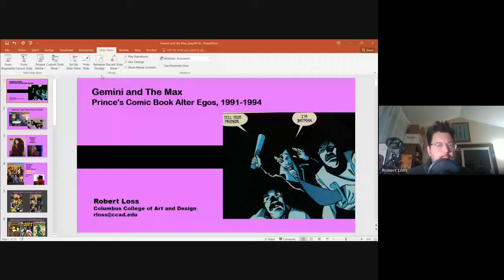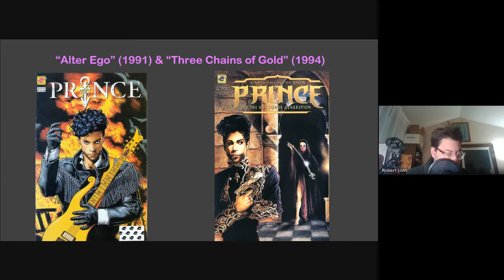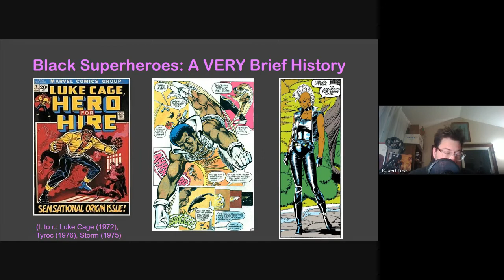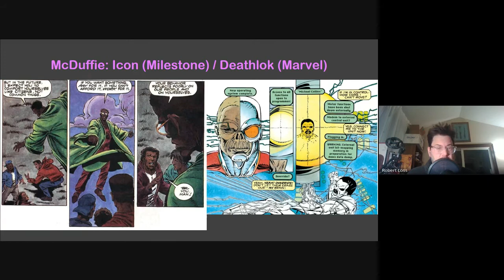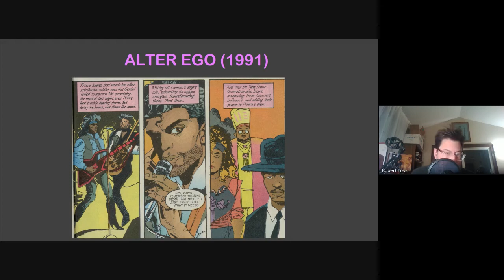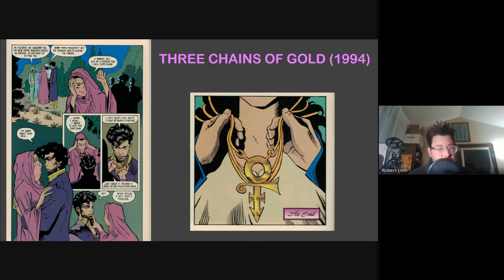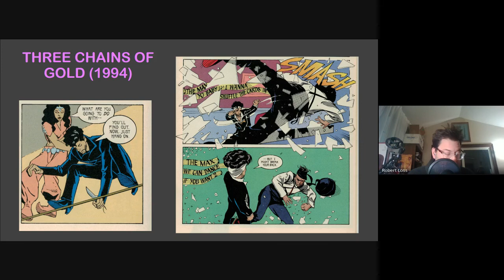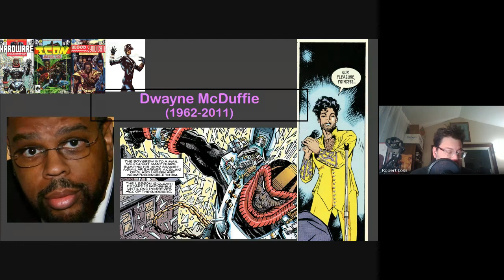SexyMF30 Virtual Symposium Presentation Robert Loss' Prince's Comic Book Alter Egos, 1991-1994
Gemini and The Max: Prince's Comic Book Alter Egos, 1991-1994 by Robert Loss

Abstract:
“You really do think you’re Batman, don’t you?” says Gemini, a character implied to be Prince’s alter ego, as the two race on motorcycles in a 1991 comic book titled Alter Ego. Despite this clever nod to Prince’s real-world Batman soundtrack and videos, this comic-book Prince is definitely an alter ego, too—not the least because he demonstrates serious hand-to-hand combat skills! Prince’s use of alternate identities dates back to at least Purple Rain, but the Batman project for the first time explored his aliases within the culture of superhero comics. While Alter Ego, published circa Diamonds and Pearls, and 3 Chains O’ Gold, a 1994 re-telling of the Love Symbol album and home video’s narrative, were not Prince’s first appearances in comic book form, they were the first sustained fictional narratives about him. They may be ancillary to the albums, films, and videos, but both comics are entertaining and enlightening.

This presentation will examine what these comics can show us about the range of Prince’s public and artistic personas circa 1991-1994 while also situating them in the context of the comics medium and industry. Alter Ego and 3 Chains O’ Gold were published by Piranha Comics, an imprint of DC, and both were written by Dwayne McDuffie. McDuffie was a seminal comics writer who in 1993 co-founded Milestone Comics, an independent company owned by Black comics artists which published stories about a diverse cast of Black superheroes. Historically, the genre of superhero comics has excluded and marginalized heroes of color, and though their representation had somewhat improved by the 1990s, even prominent superheroes like Cyborg, Luke Cage, and Storm often suffered from racist essentialisms. Thus we will examine McDuffie’s positive and playful re-imaginings of Prince as knowing comments on the musician’s alter egos, but also as nuanced interventions on superhero comics’ tendency to pathologize Black masculinity, limit Black community, and essentialize Black subjectivity as self-motivated or subordinated to White authority. With all the flair of action-adventure comics—from motorcycle chases and assassins to Sonny T. crash-landing a plane—Alter Ego and 3 Chains O’ Gold show Prince to be a romantic, cosmopolitan hero whose strengths come from his local roots and friends, his “intellect and savoir-faire,” and his commitment to morality and justice.

Despite some similarities between them, no, this Prince doesn’t think he’s Batman. And that’s a good thing.

SexyMF30 was a 2-day virtual symposium, celebrating Prince for 30 years of the Love Symbol album, on 26-27 March 2022!

A polished solid production, created and curated by De Angela L. Duff.

The Estate of Prince Rogers Nelson is not affiliated, associated, or connected with the ‘Prince SexyMF30 Virtual Symposium,’ nor has it endorsed or sponsored the ‘Prince SexyMF30 Virtual Symposium’ Further, the Estate of Prince Rogers Nelson has not licensed any of its intellectual property to the producers, advertisers or directors of ‘Prince SexyMF30 Virtual Symposium.’